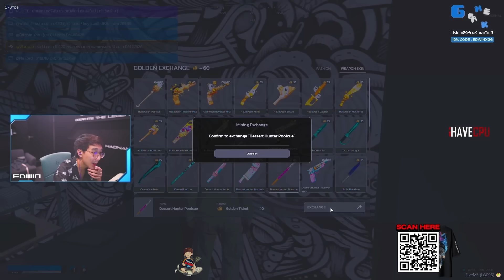เมื่ออาเฉินมาหาสาวกะปิให้แฟชั่นหมูเด้ง แต่เจอเฮียหลงปั่น มาขอความรักหาร 2 | GTA V | WC3 EP.3798